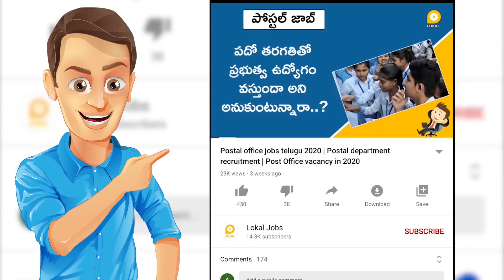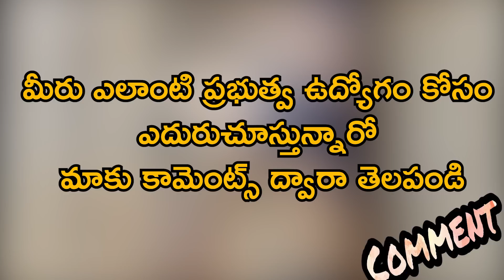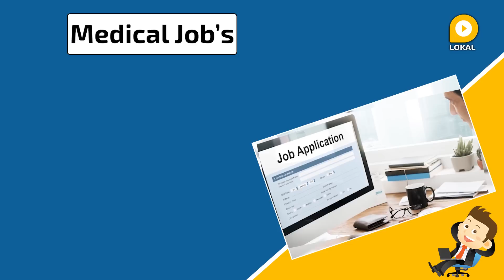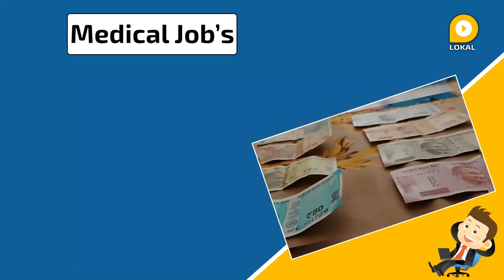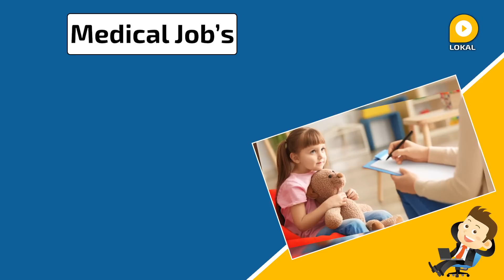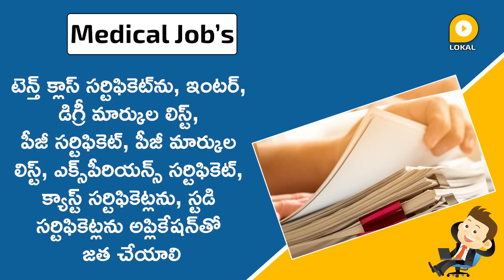Latest AP medical health department jobs | 749 District Medical and Health Offices Job Notification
A large number of jobs will be created in Andhra Pradesh. The notification has been issued to recruit medical staff in District Medical and Health Offices in Nellore, Kadapa, Guntur and Vijayanagaram districts. 749 posts will be replaced on a contract basis. Eligible and interested candidates for these jobs are required to apply offline. The application with personal details and education certificates should be sent to the DM & HO in the districts. Applications can be submitted till October 10 in some districts and till October 12 in others. People between the ages of 18 and 42 can apply for these jobs. Candidates over 45 years of age in Guntur district can apply. BC, SC, ST, Divyangs are exempt from age. Candidates will be selected on the basis of merit and experience. Post will be batty salary.

ఆంధప్రదేశ్‌లో భారీ సంఖ్యలో ఉద్యోగాల భర్తీ సాగుతుంది. నెల్లూరు, కడప, గుంటూరు, విజయంనగరం జిల్లాలోని డిస్ట్రిక్ట్ మెడికల్ అండ్ హెల్త్ ఆఫీస్‌‌లో మెడికల్ సిబ్బందిని తీసుకునేందుకు నోటిఫికేషన్ విడుదలైంది. కాంట్రాక్ట్ పద్ధతిలో 749 పోస్టులను భర్తీ చేయనున్నారు. ఈ ఉద్యోగాలకు అర్హత, ఆసక్తి గల అభ్యర్థులు ఆఫ్‌లైన్‌లో దరఖాస్తు  చేసుకోవాల్సి ఉంటుంది. వ్యక్తిగత వివరాలతో కూడిన అప్లికేషన్‌ను, ఎడ్యుకేషన్ సర్టిఫికెట్లను జిల్లాలోని డీఎం అండ్ హెచ్‌వోకు పంపించాలి. కొన్ని జిల్లాలో అక్టోబర్‌ 10,  మరికొన్ని జిల్లాల్లో అక్టోబర్‌ 12  వరకూ అప్లై చేసుకోవచ్చు. 18 సంవత్సరాల నుంచి 42 ఏళ్లు వరకూ ఉన్నవాళ్లు ఈ జాబ్స్‌కు అప్లై చేసుకోవచ్చు. గుంటూరు జిల్లాలో 45  ఏళ్లు ఉన్న అభ్యర్థులు అప్లై చేసుకోవచ్చు. బీసీ, ఎస్సీ, ఎస్టీ, దివ్యాంగులకు వయస్సులో మినహాయింపు ఉంది. అర్హత, అనుభవాన్ని బట్టి అభ్యర్థులను సెలక్ట్ చేయడం జరుగుతుంది. పోస్టును బట్టీ జీతం ఉంటుంది.

Related Queries -
1. ap health department jobs 2020
2. ap health department jobs 2020 notification
3. ap medical department jobs
4. ap health department vacancy notification 2020
5. ap medical health department jobs notification 2020
6. ap medical health department jobs notifications